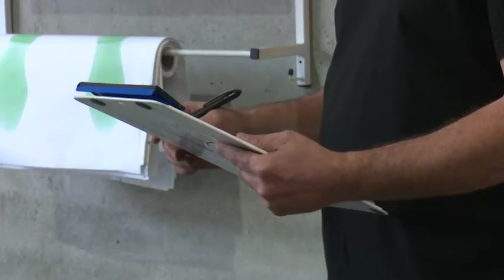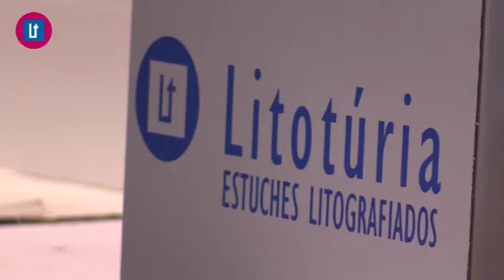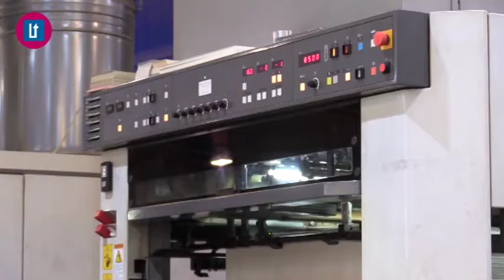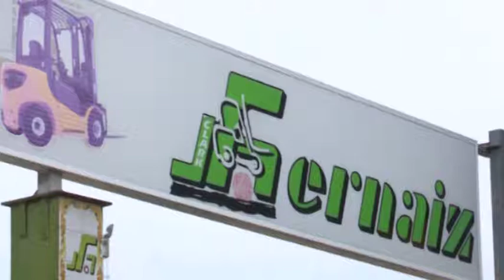2017 11 21 AVANÇ L'ORATGE AMB JORDI PAYÀ